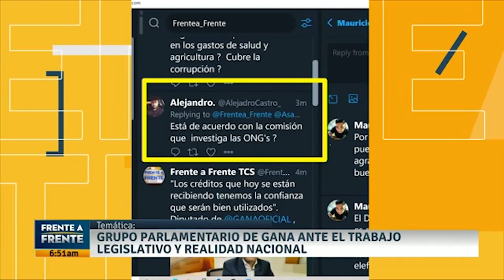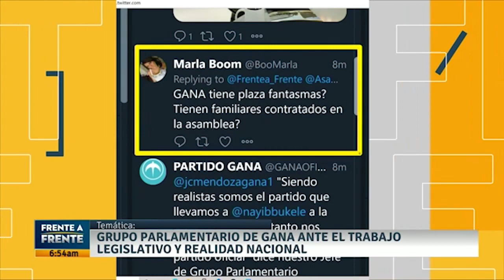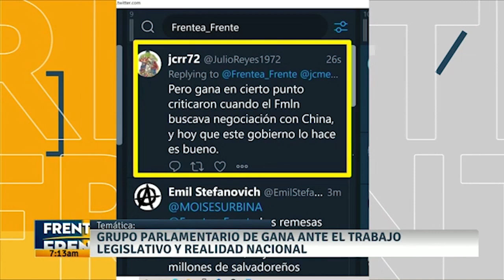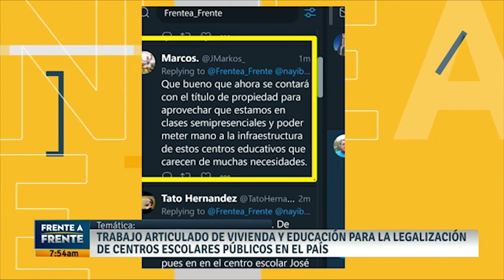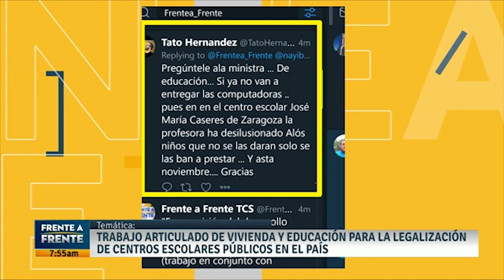FRENTE A FRENTE 260521